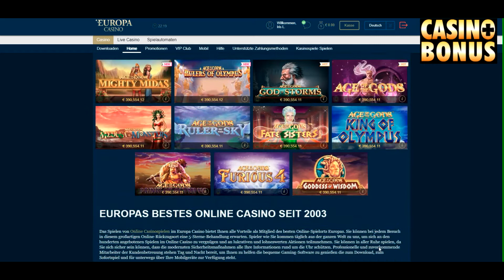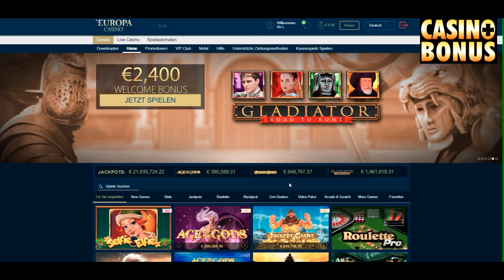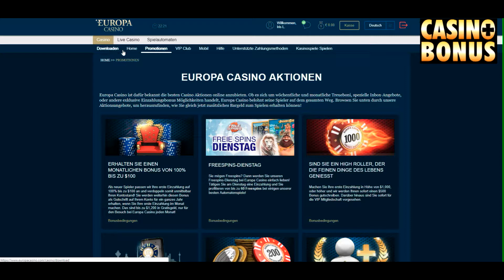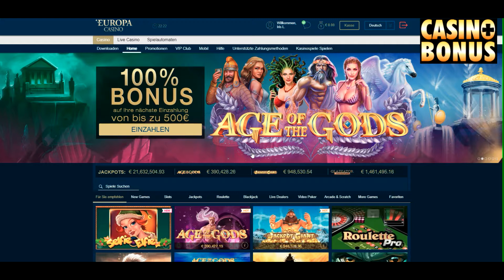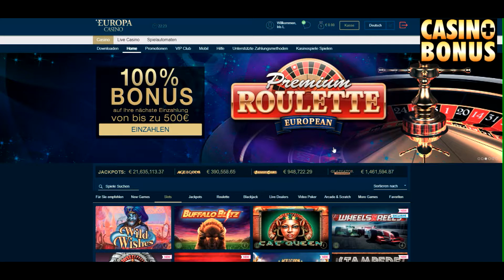🌍 Casino Test - Europa Casino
–/+ Alle Spielautomaten mit dem gratis CasinoBonus spielbar, aber unterschiedliche Wertung
–  sehr hohe Bonus Umsatzbedingungen für gratis Geld – 50x, dann nur 100 € auszahlbar.
– man hat nur 1 h Zeit um den BonusohneEinzahlung zu nutzen!
+  Aus- und Einzahlungen mit 20 € in der Waage
+ das wöchentliches Cashback ist ein weiterer Europa Casino Bonus
–/+  Einzahlungen werden auch mit einem Bonus belegt, doch erst auf Antrag mit Email.
–  Nur 9900 € monatliche Auszahlung
–  Je nach Casino Europa Bonus gibt es unterschiedliche Abspielbedingungen

Das Europa Casino ist ein seriöses Echtgeld Casino das schon viele Jahre am deutschsprachigen Markt aktiv ist. Anfangs nur mit Playtech Geld Spielen, mittlerweile auch schon mit NetEnt Spielautomaten. Super deutscher Kundendienst und Malta Lizenz, also vertrauenswürdig. Ein- und Auszahlungen mit Karten, Sofort, Skrill, Neteller und neuerdings auch Bitcoin.

Top Spielautomaten sind derzeit: Age of Gods, Contact, Gonzo's Quest geht immer, Immortals und natürlich die ganzen progressiven jackpots von Jackpot Giant, Gladiator, Frankie Dettori's Magic Seven bis zu Great Blue.